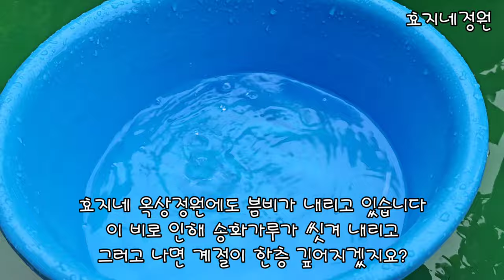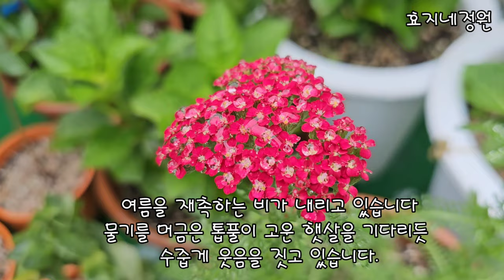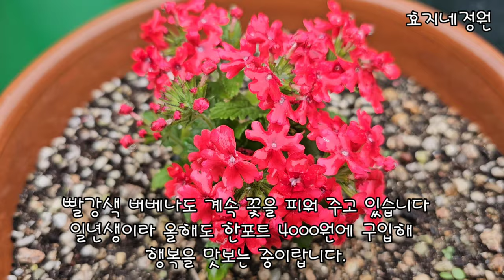깊어가는 5월에 효지네옥상정원 구경하기#옥상정원#예쁜정원#톱풀#봄비#마장지#효지네정원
깊어가는 5월에 효지네옥상정원 구경하기